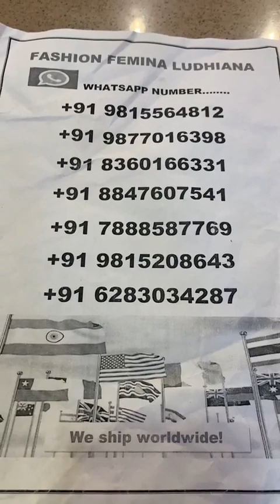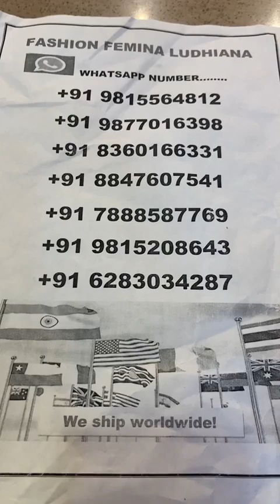1500/- 2500/-3500/- 5500/- 6500/-|| fashion famina Ludhiana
Fashion Femina ,
Facing park
Ghumar mandi, Ludhiana

Fashion Femina ,
Facing park
Ghumar mandi, Ludhiana